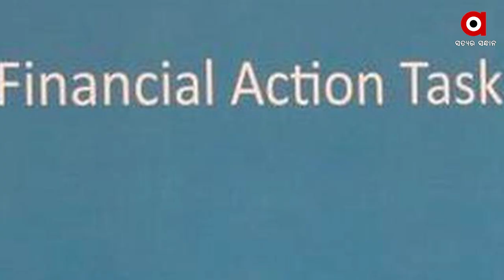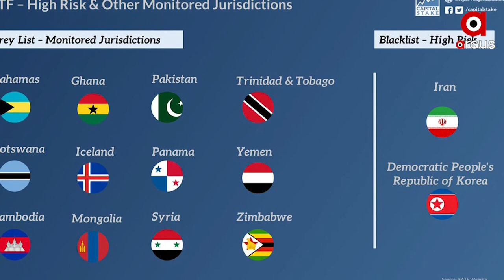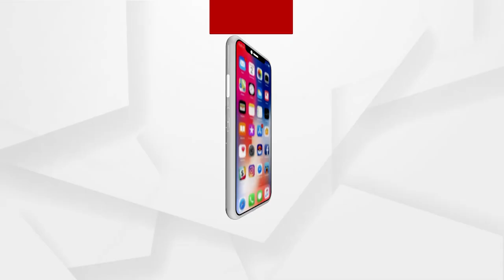କମ ହେଲା ନାହିଁ ପାକିସ୍ତାନର ଅଡୁଆ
ବୈଶ୍ବିକ ସ୍ତରରେ ଆତଙ୍କବାଦୀ ମାନଙ୍କୁ ଫଣ୍ଡିଂ ପାଇଁ ପାକିସ୍ତାନ ଯେଉଁ ପଦକ୍ଷେପ ଗ୍ରହଣ କରିଛି ବୋଲି ଦାବି କରୁଛି ବର୍ତମାନ ତାକୁ  ବିଶ୍ବାସ କରିବା ସମ୍ଭବ ନୁହେଁ ବୋଲି କହିଛି ଏଜେନ୍ସି ଫାଇନାନ୍ସିଆଲ ଆକ୍ସନ ଟାସ୍କ ଫୋର୍ସ (ଏଏଫଟିଏଫ)। ତେଣୁ ପାକିସ୍ତାନକୁ ଏହି ଏଜେନ୍ସୀ ଗ୍ରେ ଲିଷ୍ଟରେ ରଖିଥିଲା ଓ ଆଗକୁ ମଧ୍ୟ ଏହି ତାଲିକାରେ ରଖିବାକୁ ନିଷ୍ପତି ନେଇଛି